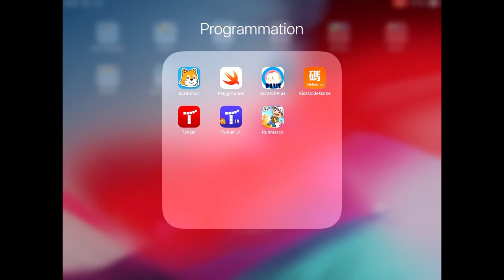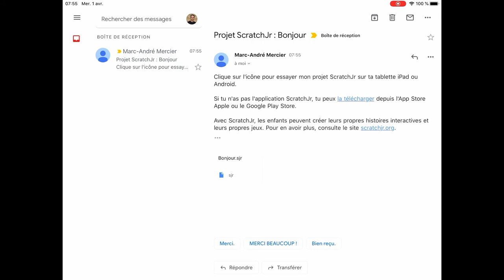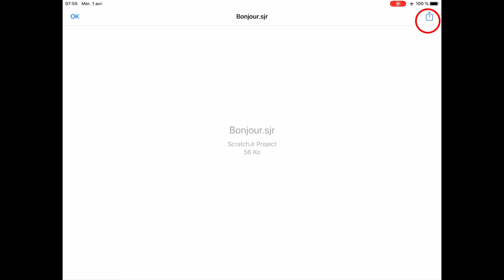Scratchjr - Partager ton projet